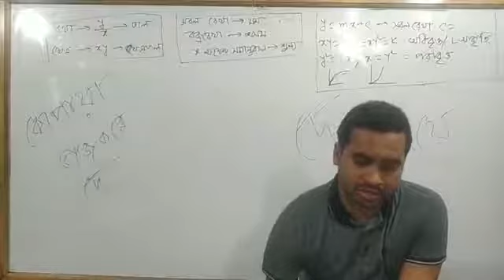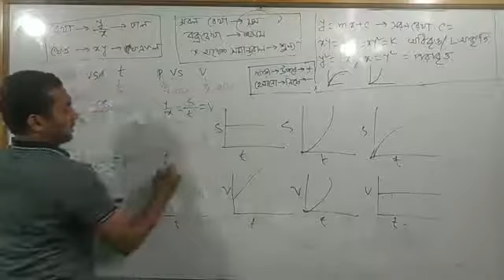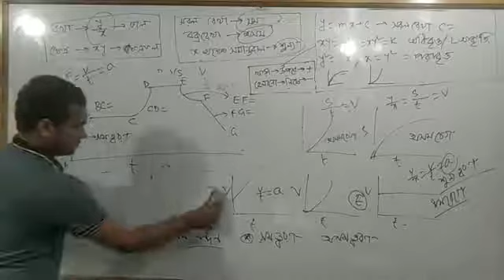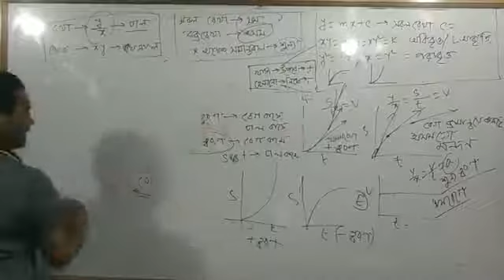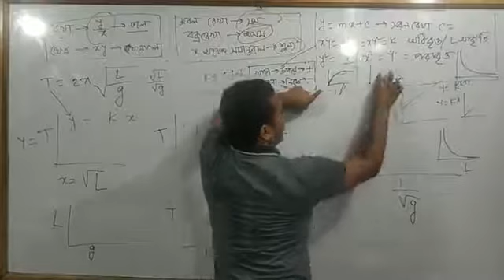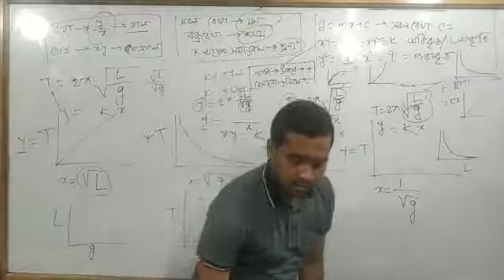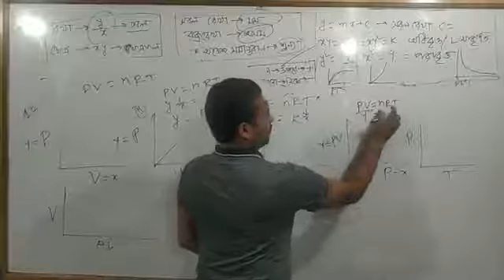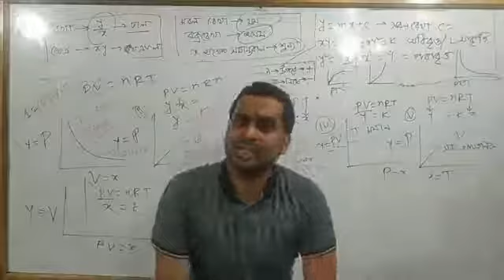গ্রাফ A~Z👍 গ্রাফ নির্ণয় করার নিনজা টেকনিক 😁😁